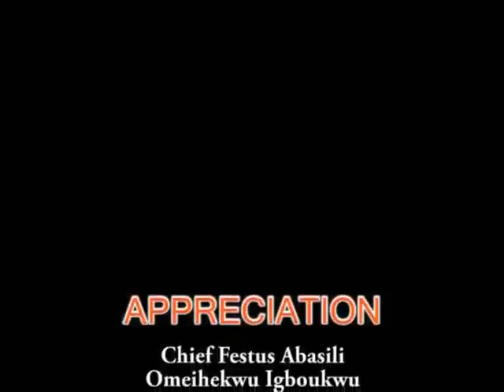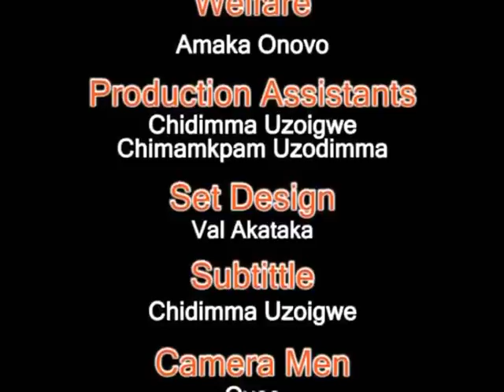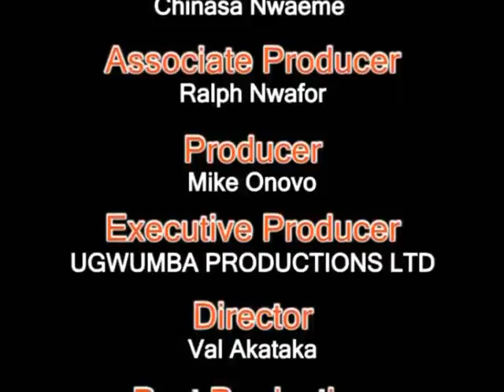MUSIC SAVED ME FROM BEING FORCED INTO THE BIAFRAN ARMY ... CHIEF MOROCCO MADUKA